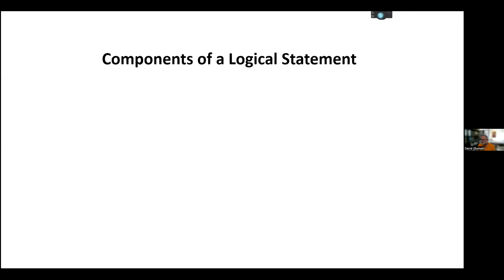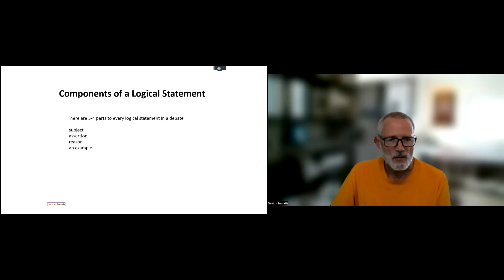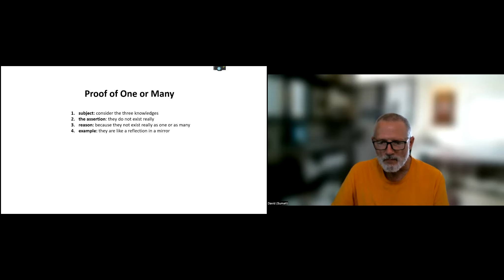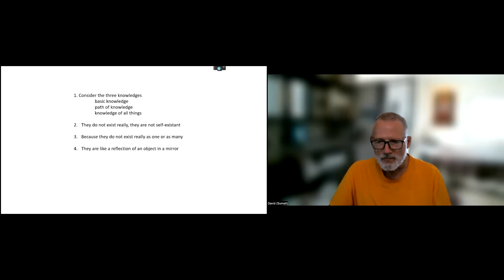ENG ACI 2 Class 8 with Venerable Sumati Sep 21, 2023